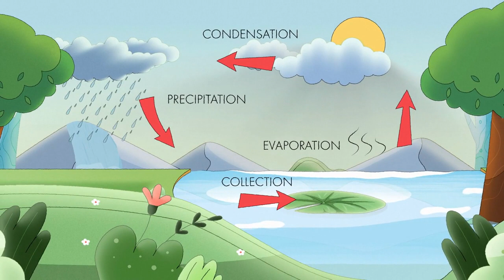Water Cycle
Follow Winnie the water drop on an adventure through the water cycle.